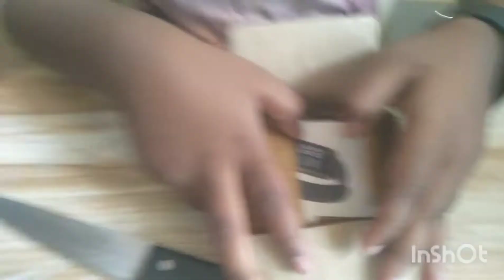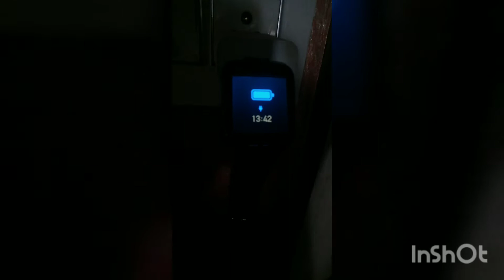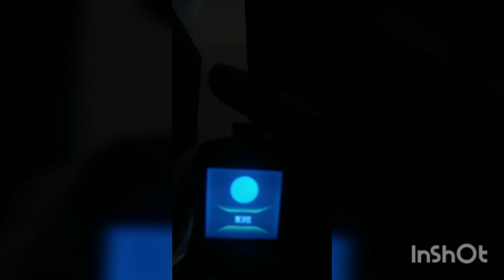smart watch d116 unboxing in tamil